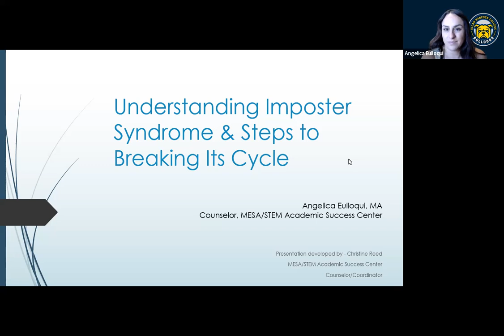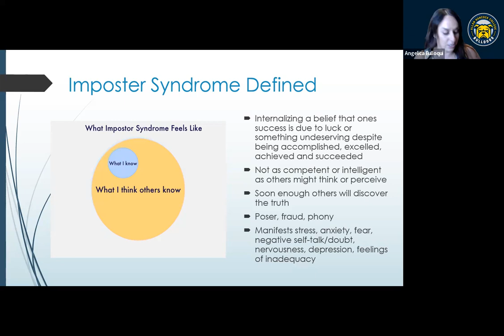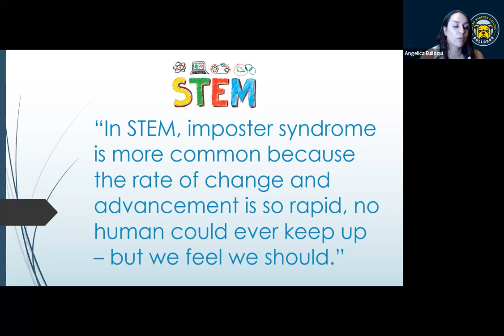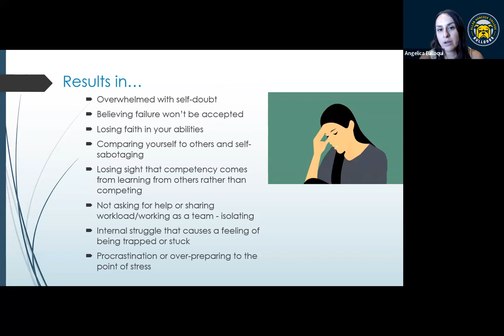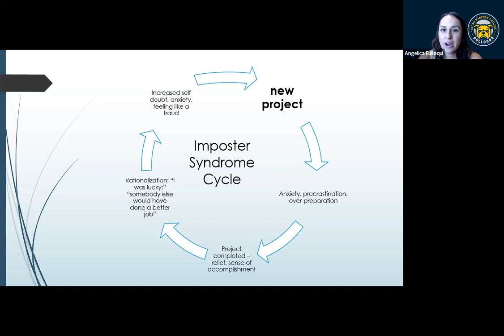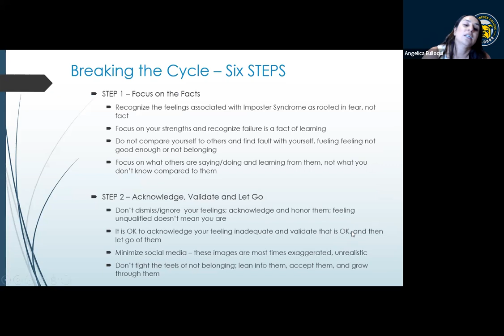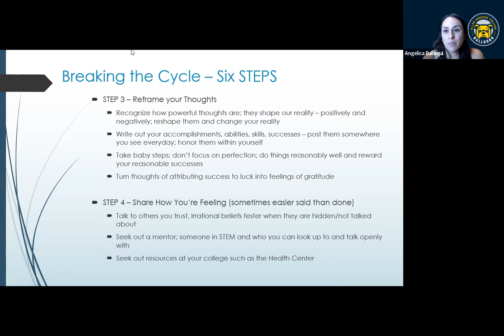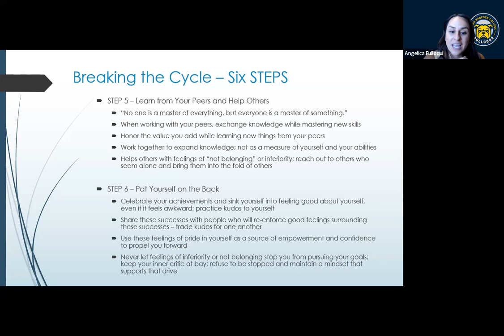MESA/STEMinar - Understanding Imposter Syndrome & Steps to Breaking Its Cycle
Presenter: Angelica Eulloqui, STEM Counselor, Allan Hancock College

This workshop defines Imposter Syndrome, a psychological condition that affects individuals in professional and academic environments, and outlines strategies on how to handle it.